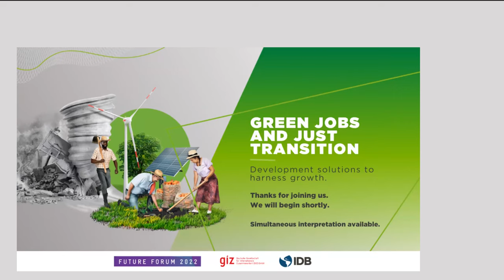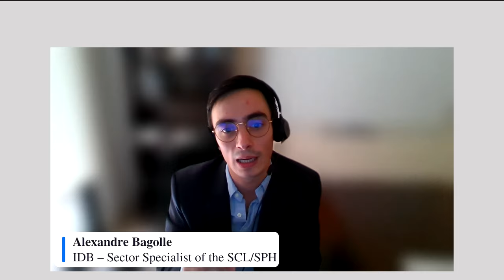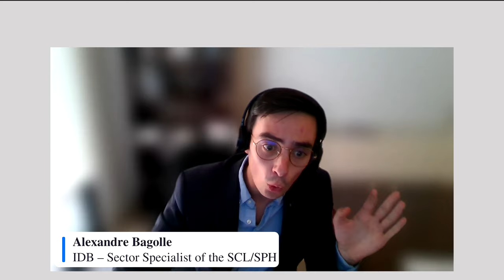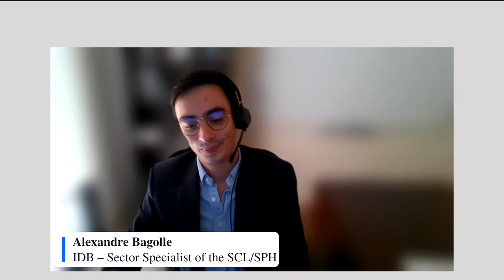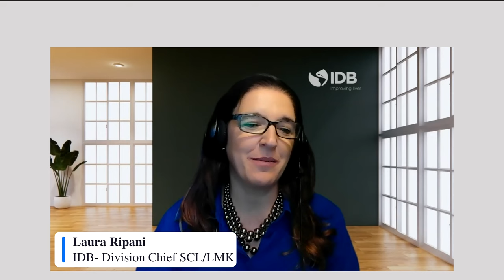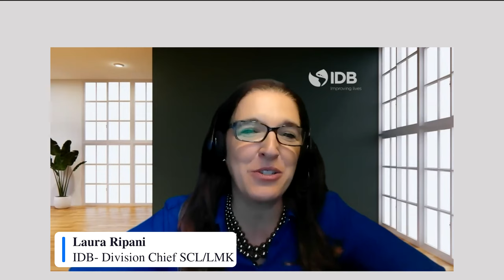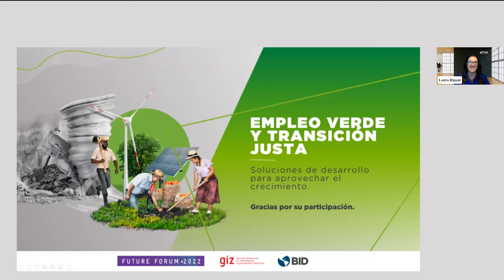Empleo verde y transición justa: soluciones de desarrollo para aprovechar el crecimiento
¿Sabías que el camino de las economías hacia la sustentabilidad puede generar hasta 15 millones de nuevos empleos en América Latina y el Caribe? Como lo lees. ¿Cómo hacemos para aprovechar este crecimiento? Entérate en este Webinar conjunto entre el Banco Interamericano de Desarrollo y la agencia de desarrollo Deutsche Gesellschaft für Internationale Zusammenarbeit GmbH (GIZ), sobre las acciones para promover y cuidar el empleo en la transición verde, y las lecciones aprendidas en países como Ecuador y Belice en la promoción del empleo verde.

A la par que avanzamos hacia un futuro bajo en carbono en AméricaLatina y el Caribe, tenemos la oportunidad de hacerlo generando desarrollo y bienestar. Entérate cómo en nuestro blog Factor Trabajo